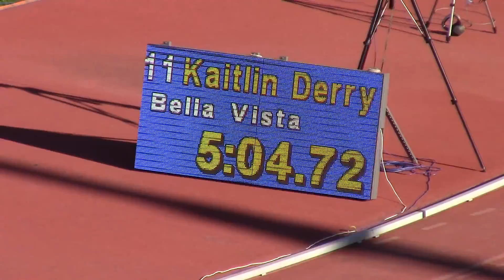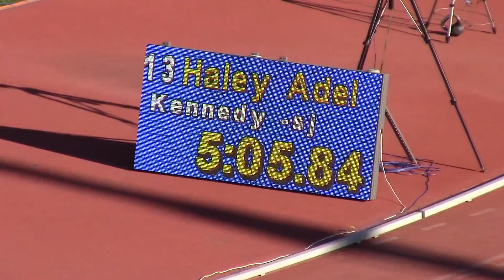2016 SMOC - Girls Invitational 1600 meters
This video is about 2016 SMOC - Girls Invitational 1600 meters